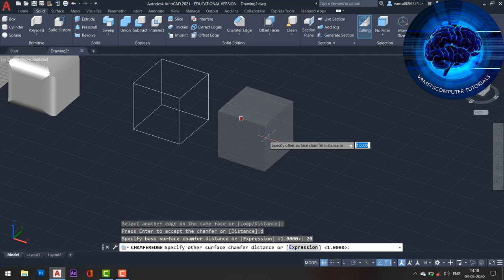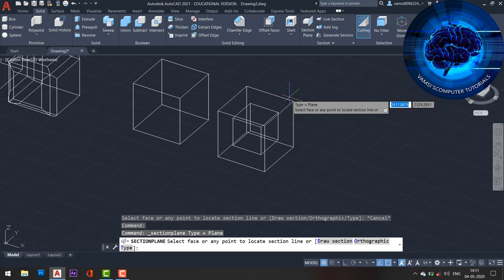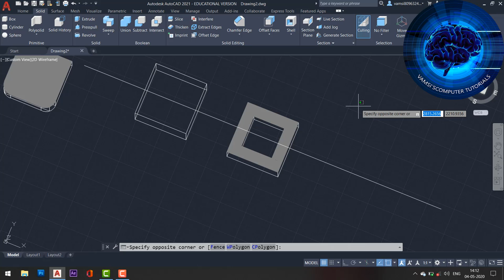Tips for autocad users